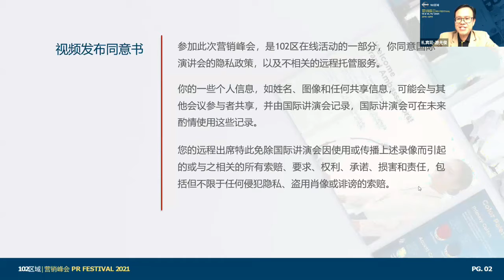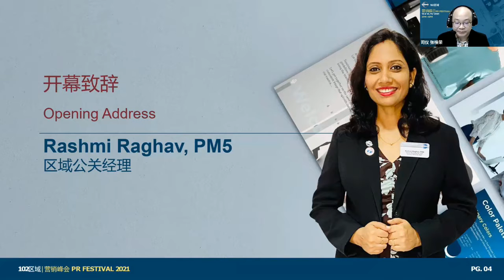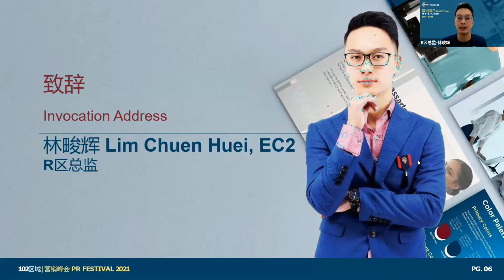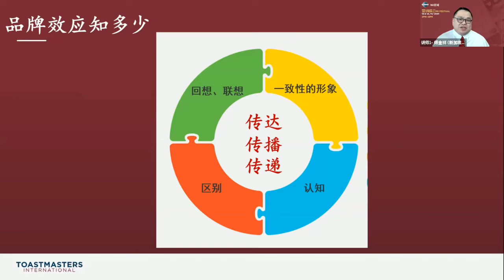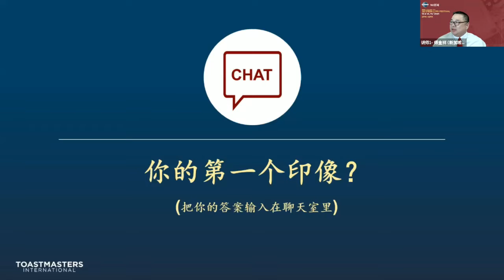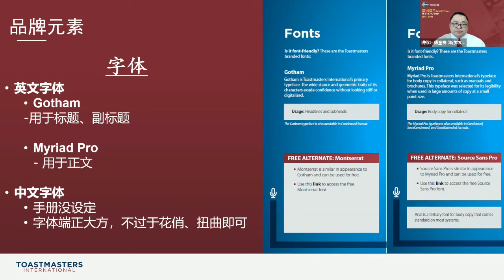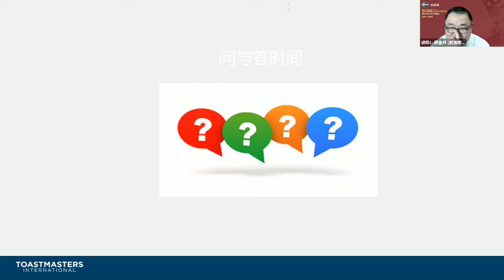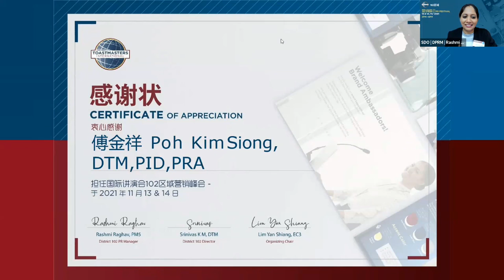品牌效应知多少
傅金祥 DTM, PID，PRA 是唯一荣获国际讲演会总部最佳5名会讯编辑, 最佳5名区域会讯的编辑 和出版者 及最 佳5名国际讲演会增员比赛的优胜者。他更荣获国际总会长 Lark Doley DTM 2019 Presidential Citation。 这项嘉奖是讲演会会员一生中所能授予的最高荣耀。

本次102区营销峰会更力邀他担任首位分享嘉宾。他分享的主题为 《品牌效应知多少》。他将让各位知道成功的品牌创造是可以通过故事、精神和使命来完成，敬请期待！